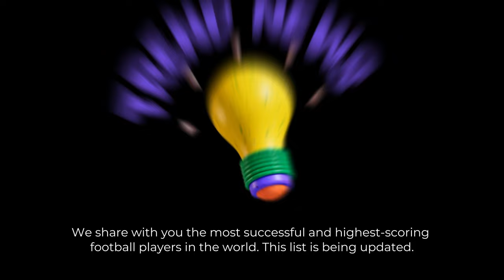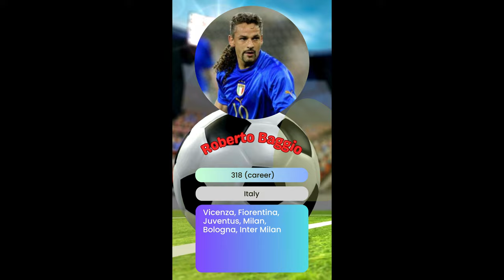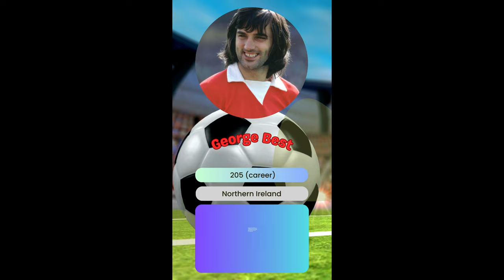World Successful Football Players Data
We share with you the most successful and highest-scoring football players in the world. This list is being updated.

This list includes 20 renowned football players who have left their mark on football history and achieved numerous successes. Cristiano Ronaldo, securing the top spot, has scored nearly 800 goals as of 2022, playing for top-tier clubs like Sporting Lisbon, Manchester United, Real Madrid, and Juventus. Lionel Messi, playing for Barcelona and Paris Saint-Germain, is second with nearly 750 goals as of 2022.

Pelé, one of the greatest names in football history, played for teams such as Santos and New York Cosmos, scoring a total of 1,280 goals throughout his career. Similarly, Romário surpassed the 1,000-goal mark by playing for clubs like PSV, Barcelona, Flamengo, and Vasco da Gama.

Gerd Müller, a legendary figure in German football, scored 735 goals exclusively for Bayern Munich. Ferenc Puskás, with 700 goals, created an unforgettable career wearing the Real Madrid jersey.

Spanish player Raul Gonzalez achieved a career total of 700 goals, playing for Real Madrid and Schalke 04. Eusébio, playing for Benfica, achieved great success with 733 goals. Likewise, Fernando Peyroteo showcased an impressive performance with 544 goals for Sporting Lisbon.

Zlatan Ibrahimović, having played for several top-tier clubs, scored nearly 650 goals as of 2022. Poland's pride, Robert Lewandowski, reached nearly 400 goals playing for Lech Poznań, Borussia Dortmund, and Bayern Munich.

Other players on this list also achieved significant successes in their respective eras, playing for different clubs and leaving an indelible mark on football history not only through their goal tally but also through the greatness they brought to the sport.

Legendary-Football-Players
Football-top-scorers
The-most-successful-football-players